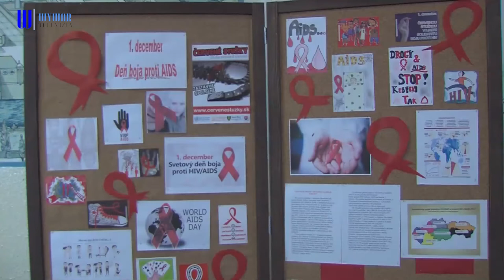Deň venovaný boju proti AIDS